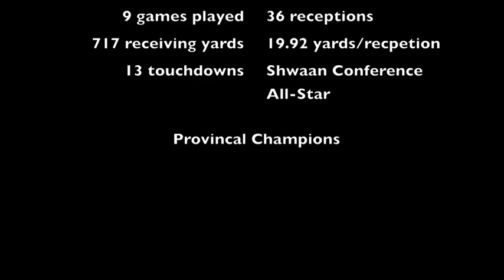Mitchell Picton #26 Senior Year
Leboldus Golden Suns 2012 Season